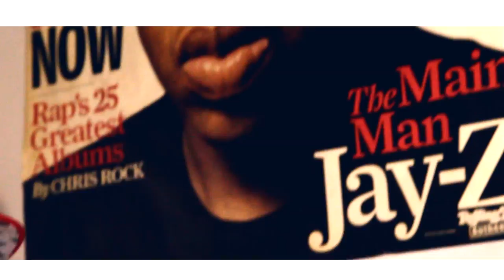Ronnie Mills - Sign Myself